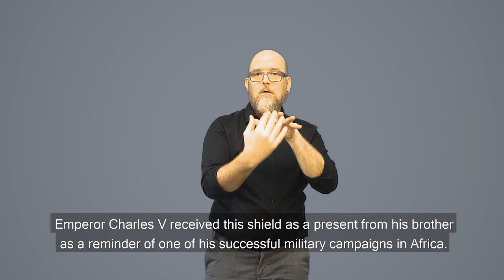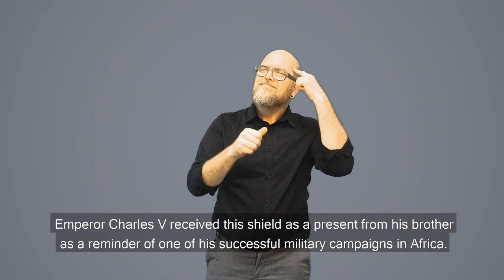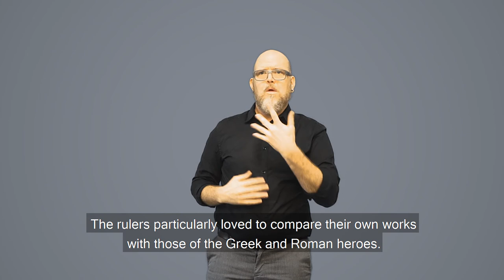IS - Medusenschild - Negroli